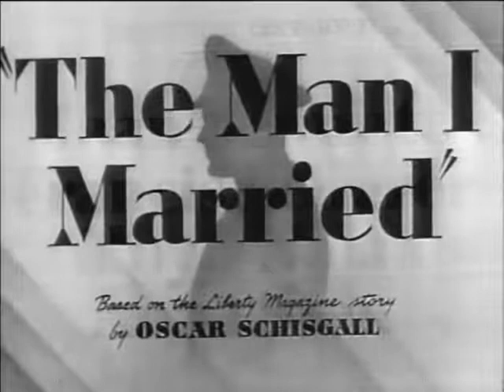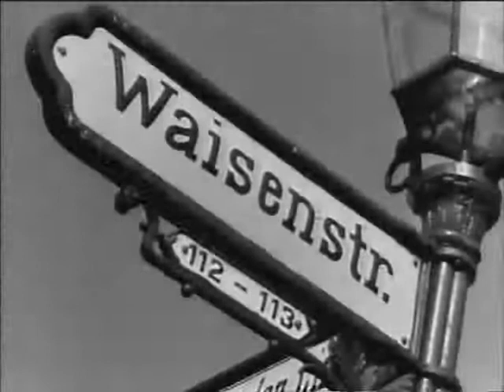The Man I Married (1940) Full Movie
Anti-Nazi tract laced with 1938 newsreel footage finds American girl (Bennett) married to a German (Lederer) gradually learning he is a Nazi, trying to get their son to America